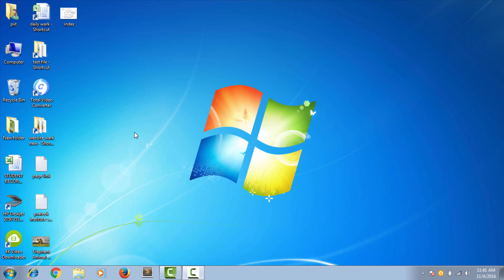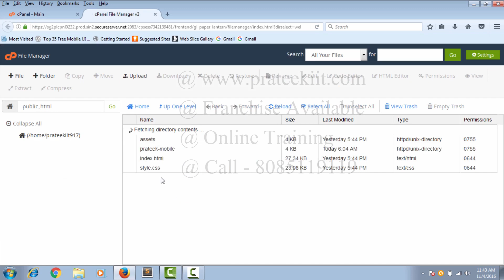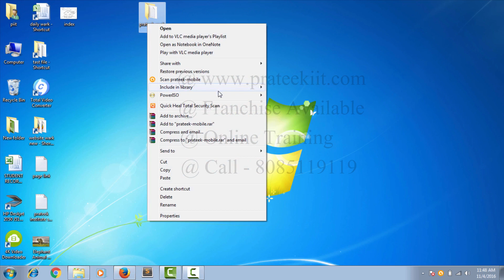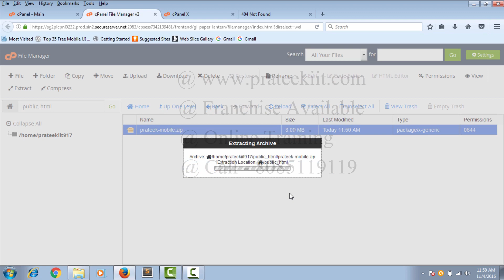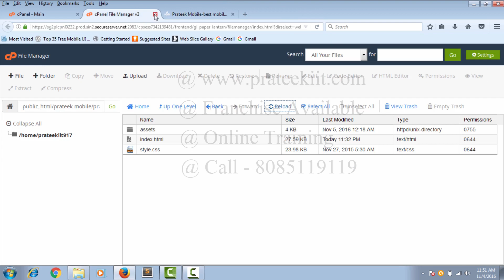website data upload on server in Hindi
how to upload data on FTP server Website in Hindi,Urdu,tamil,HD